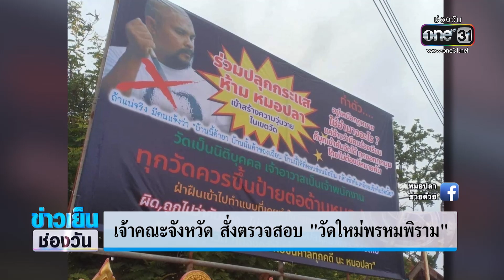เจ้าคณะจังหวัดพิษณุโลก สั่งตรวจสอบวัดใหม่พรหมพิราม | ข่าวเย็นช่องวัน | ข่าวช่องวัน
เจ้าคณะจังหวัดพิษณุโลก สั่งตรวจสอบวัดใหม่พรหมพิราม ทั้งระบบ หลังเจ้าอาวาสรับฉันหมุกระทะและดื่มสุรา ขณะที่ล่าสุด เจ้าอาวาสหายตัวล่องหน หลังบอกว่าจะขอสึกภายใน 3 วัน